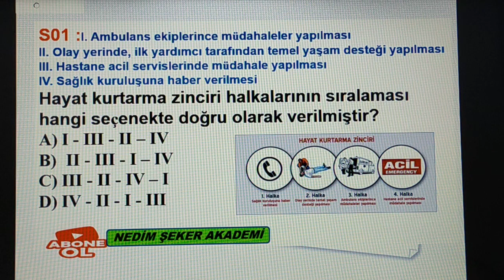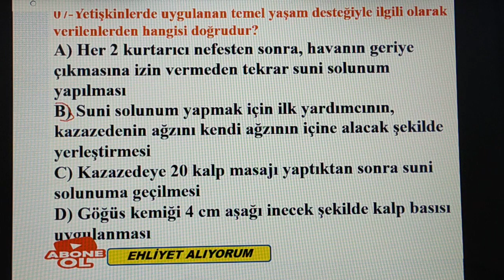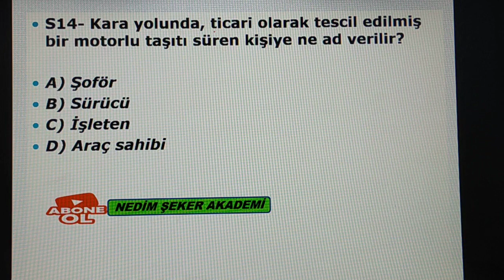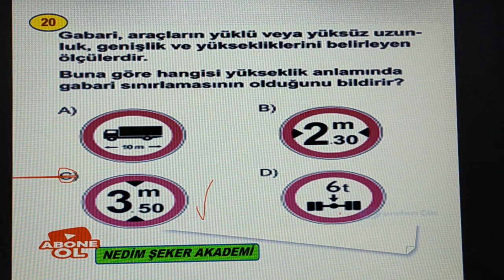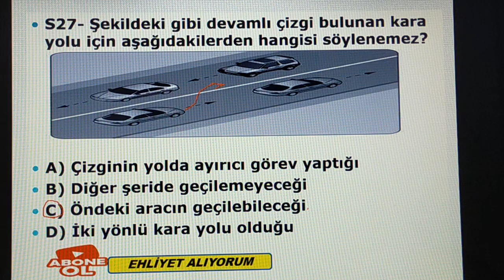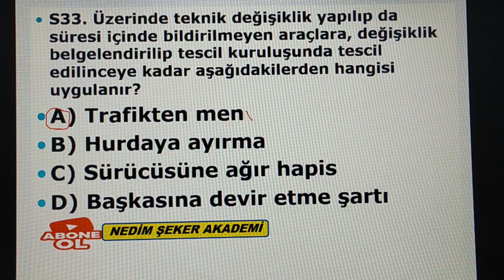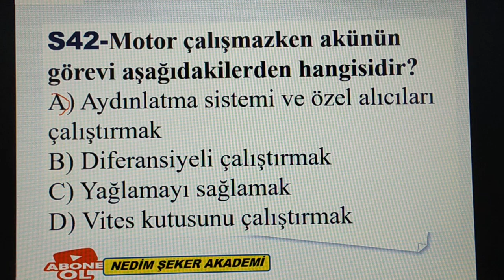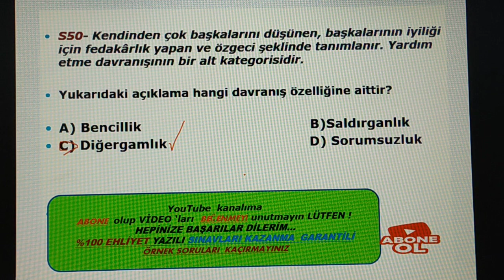SINAVI HAZIRLIK SORULARI-DENEME/08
EYLÜL2020 EKİM2020 EHLİYET SINAVI HAZIRLIK SORULARI-DENEME/08
Ayrıcalıklardan yararlanmak için bu kanala katılın:
HAZİRAN 2020 EHLİYET SINAVI HAZIRLIK /2020 EHLİYET SINAV SORULARI /EHLİYET  ÇIKMIŞ 50 SORU-DENEME-2
AĞUSTOS2020-EYLÜL2020 EHLİYET SINAVI HAZIRLIK SORULARI /EHLİYET  ÇIKMIŞ 50 SORU-DENEME-1
2020 AĞUSTOS-2020 EYLÜL EHLİYET SINAVI ÇALIŞMA SORULARI-DENEME(09)
Merhaba Sevgili Arkadaşlar, Sizler İçin Ehliyet Sınavlarının Çözümleri ile Birlikteyiz. Yazılı Ehliyet Son Sınavının Çözümünü ve Anlatımını Sizlerle Birlikte Gerçekleştiriyoruz. Artık Her Sınav Sonrası Anlatımlı Çözümler Gelecektir Arkadaşlar. Ehliyet Sınav Soru Çözümlerini; İlkyardım TRAFİK MOTOR Soru Çözümleri, Şeklinde Sizlere Hem Çözeceğiz Hem De Konuları Anlatacağız. Konuları Sadece Anlatmakla Kalmayacağız, Soru Çözüm Tekniklerinden de Sizlere Bahsedeceğiz. Ehliyet Sınav Sorularını Çözerken Aynı Zamanda Sorulan Soru ile İlgili Detaylı Konularda da Sizleri Yönlendirmeye Çalışacağız. Umarım ki Sizlerin Trafikteki Kurallara Uymada Yardımcı Olabiliriz ve Sınavlarınızdan Yüksek Puanlarla Çıkmanızı Sağlayabiliriz.
Merhaba NEDİM ŞEKER AKADEMİ KANALI olarak ehliyet sınavına hazırlanan arkadaşlarımıza destek olmak amacıyla kanalımızı kurduk. ehliyet sınav soruları, ehliyet sınav soruları 2019, ehliyet motor dersi, ehliyet ilk yardım dersi ,Kanalımıza abone olarak videolarımızdan anında haberdar olabilirsiniz. Nedim ŞEKER AKADEMİ Youtube Kanalı.
Videomuzuizlemedensınava girmeyiniz.
TÜM DERSLER DENEME SINAVI(1)
Ehliyette Ter Dökmeyen Trafikte Kan Döker.
TRAFİK VE ÇEVRE
#%100GARANTİSORULARIÇÖZÜNBAŞARILIOLUN
DENEMESINAVI(1)
NEDİM ŞEKER  GÜVENLİ SÜRÜŞ TEKNİKLERİ UZMANI#TÜM DERSLER DENEME SINAVI(1)
İZLEDİĞİNİZ İÇİN HEPİNİZE TEŞEKKÜRLER Hepinize Başarılar Dilerim.